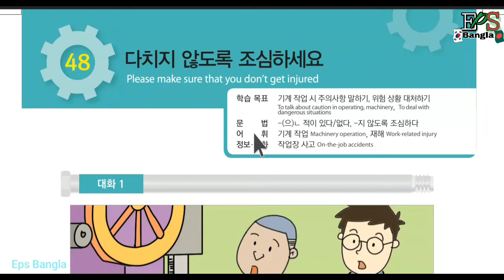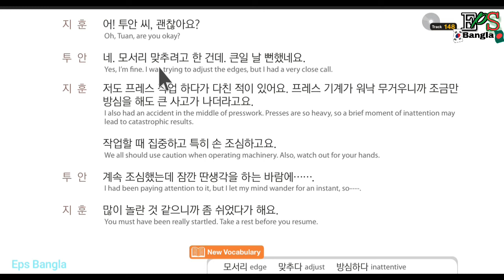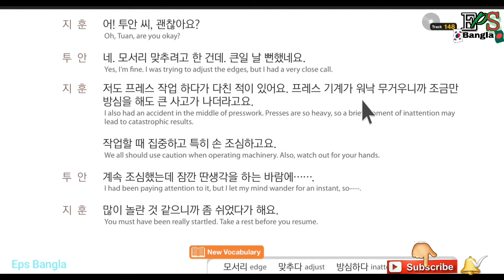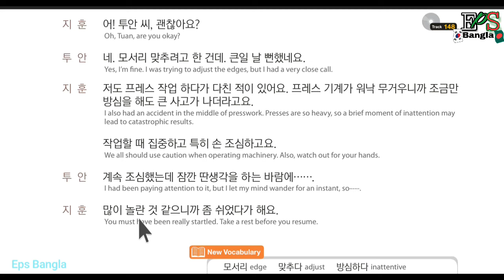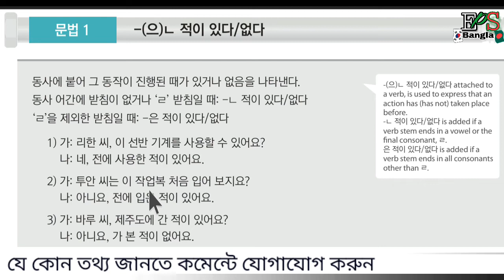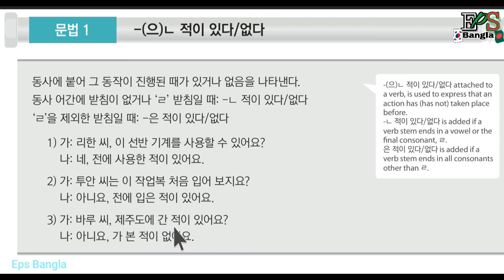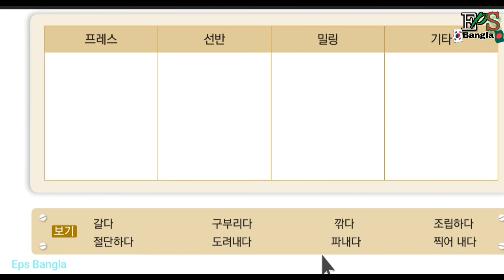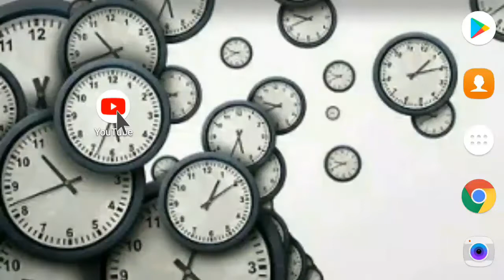কোরিয়ান ভাষা শিখুন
Eps topic part  48

Eps-topic the standard text book lesson 48/1  with listing  (revised edition) 2019

Korean language bangla tutorial, learn korean language in bangla,
Dear viewers, welcome to my Eps Bangla Youtube channel to watch video from this channel,you can learn how to speak in korean,
If you learn this language by watching this video, you will speak fluently korean language. You also will get a good job in korea by employment permit system.
How to know about korean everything.
Eps Bangla is It's combination of korean language, bangla tutorial in PDF file with korean listing,
Bangla korean basic class,
Korean alphabet,
Korean vowels,
Korean consonants,
Korean to bangla word meaning
Korean sentence,
Korean grammar
Korean language all information,
Korean dialog.
Korean info
Korean culture
Korean question and answer
And Others site

 1-20 textbook play list link